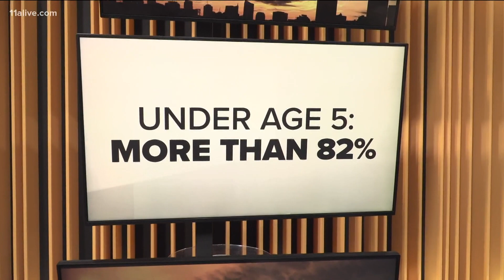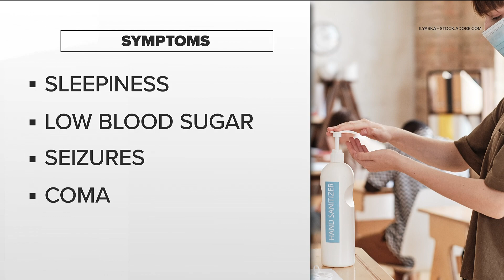Hand sanitizer consumption can cause alcohol poisoning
Calls to the Georgia Poison Center are up drastically.